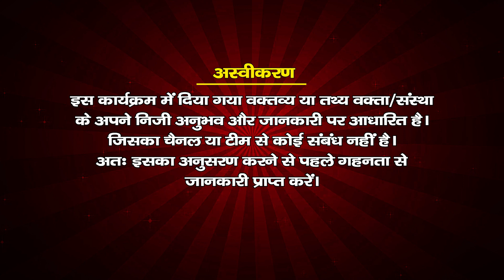भाग 1 श्रीमद भागवत कथा ||बाल शक्ति पूर्वी व्यास जी || संतवाणी चैनल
epi 1 SHIVPURI MP KATHA
BAALSHAKTI  PURVI VYAS SHIVPURI KATHA
बाल शक्ति व्यास पूर्वी व्यास भजन ,  मधुर भजन बाल शक्ति पूर्वी व्यास , प्रशिद्ध भजन पूर्वी व्यास , पूर्वी व्यास जी का भजन , पूर्वी व्यास जी की कथा , पूर्वी व्यास जी के भजन , राधा का भजन , राधारानी का भजन , राधी किशोरी भजन ,राधा भजन , पूर्वी जी की कथा , पूर्वी व्यास कथा , पूर्वी व्यास जी की कथा , कथा प्रसंग , कथा भजन ,बाल शक्ति पूर्वी जी की कथा